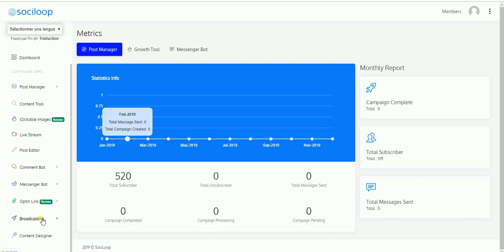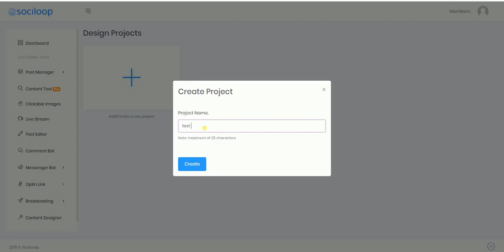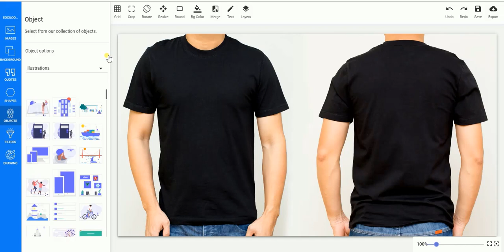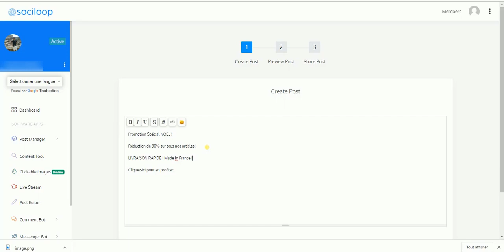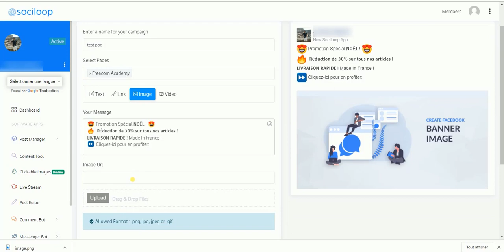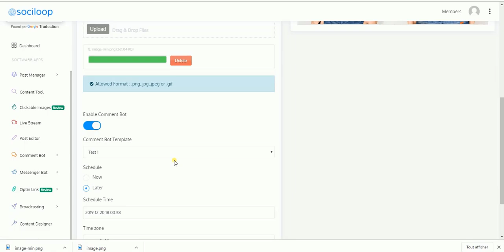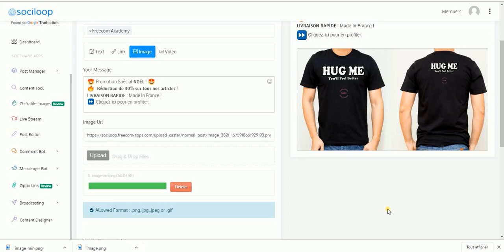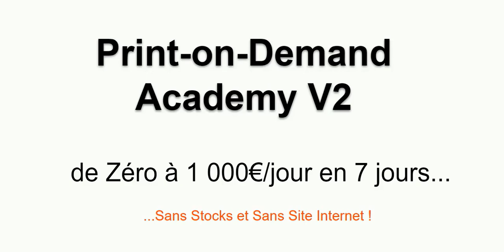PRINT-ON-DEMAND: 10X vos Résultats avec ce LOGICIEL !